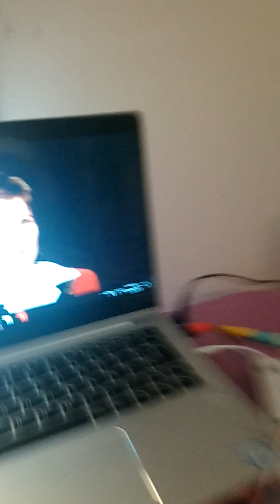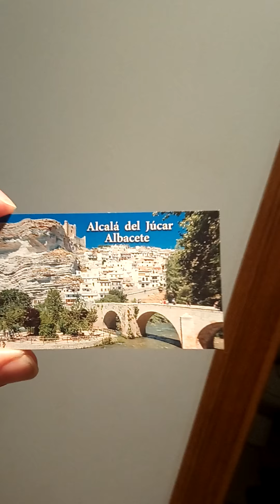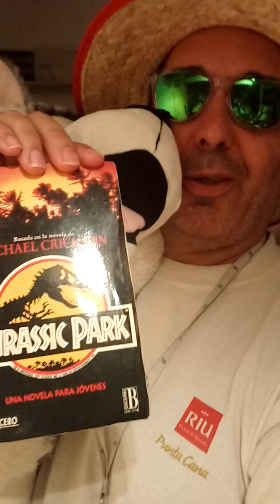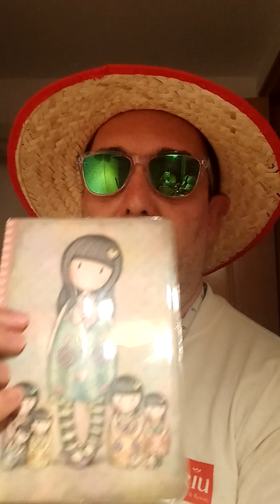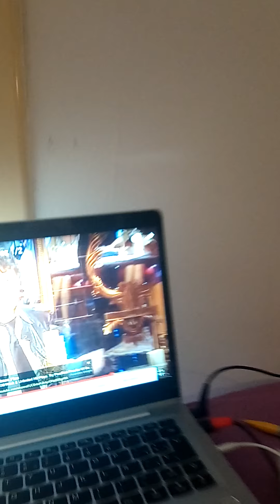Everybody JUMP... EL KIKEGLADIETOR SALTA